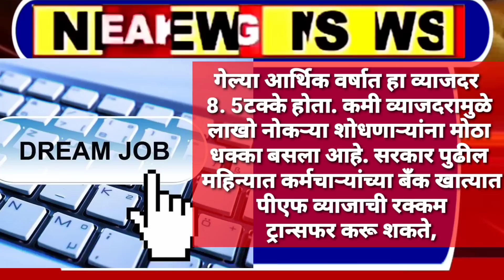Breaking || सरकारी कर्मचाऱ्यांसाठी खुशखबर! सरकार जुलैमध्ये 3 मोठे फायदे देणार !